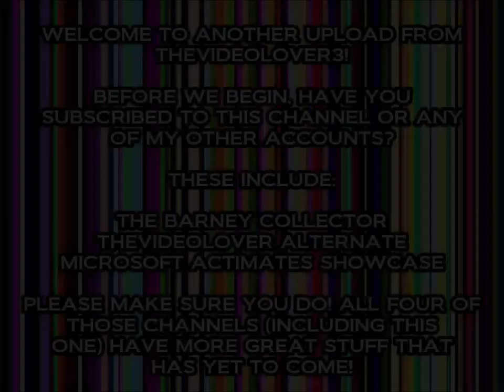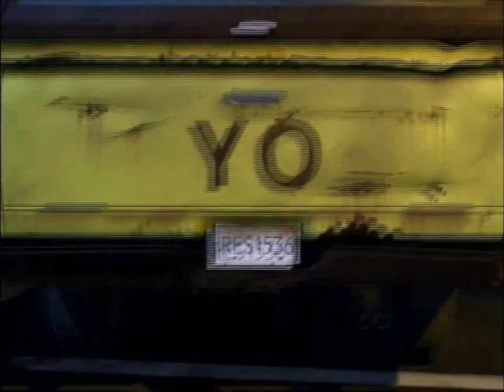Opening to Fantasia 2000 DVD (2007)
DVD distributor: Walt Disney Home Video
Original release date: November 14, 2000
Catalog number: 19571
VIDEO_TS file date: January 15, 2007

Contents:

1. Blue FBI Warnings (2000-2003)
2. Walt Disney Home Video logo
3. Introduction by Roy E. Disney
4. DVD menu
5. THX logo
6. Walt Disney Pictures logo
7. Start of the film